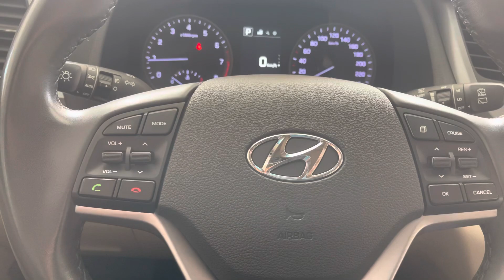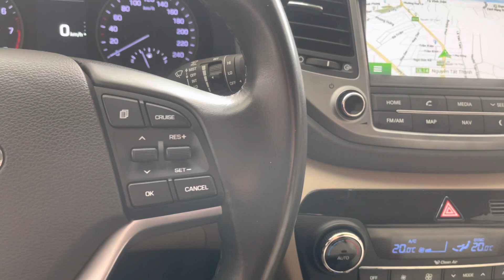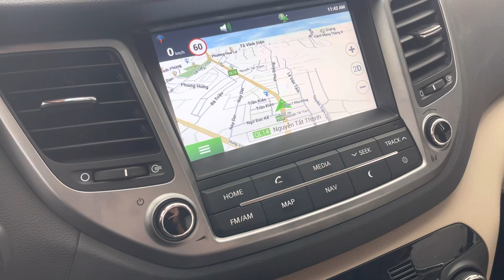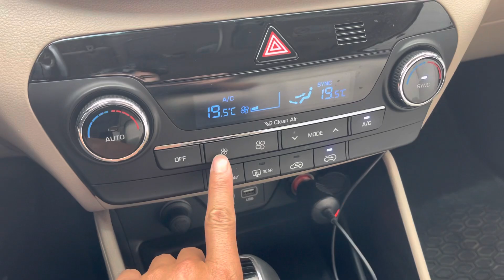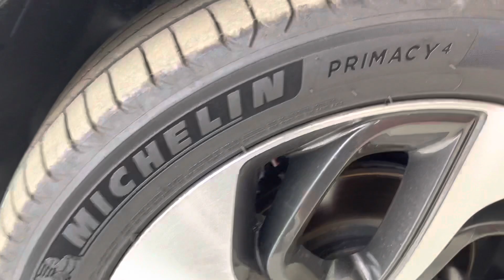E Úp Video Hyundai Tucson 1.6Turbo Theo Yêu Cầu Anh Đại Trần Nha Chúc A Nhiều Sức Khoẻ Ạ